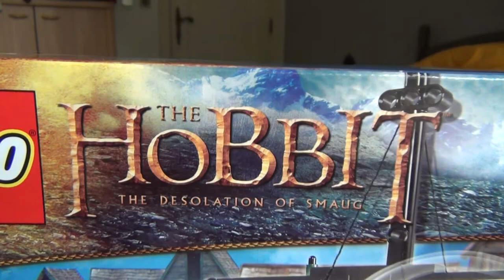Lego Toys New World Order and Old World Order line up for Children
KIMGS AND QUEENS RULED A VERTICAL OLD WORLD ORDER RULE REPLACED BY THE NEW WORLD ORDER HORIZONTAL RULE.